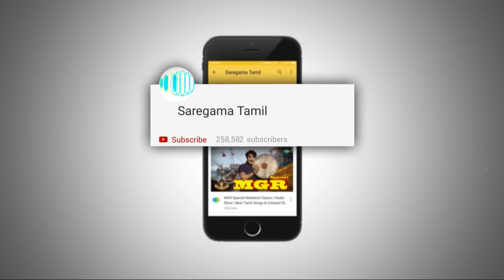ILAIYARAAJA - S.JANAKI PODCAST | Weekend Classic Radio Show | இளையராஜா இசையில் ஜானகி | HD Songs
WEEKEND CLASSIC PODCAST - ஆர்.ஜே.சிந்து தொகுத்து வழங்கும் இசைஞானி இளையராஜா இசையில் S. ஜானகி ஸ்பெஷல் ரேடியோ நிகழ்ச்சி. இந்த இருவரும் இணைந்து கலக்கிய சூப்பர் ஹிட் பாடல்கள் மற்றும்  அவர்களை பற்றி இதுவரை கேட்டிறாத சுவாரஸ்யமான தகவல்களை கேட்டு மகிழுங்கள்!

Saregama Tamil presents the unique Radio show where we talk about some of Isaignani ilaiyaraaja - S.Janaki Tamil songs along with some unheard & interesting stories from their career. Your host for this show is RJ Sindo. We hope you like our presentation. Enjoy the Show!

01:34 - Sendhoora Poove - செந்தூரப்பூவே
05:12 - Oru Sandhana Kaattukkulle - ஒரு சந்தன காட்டுக்குள்ளே
10:38 - Adada Maamarakiliye - அடடா மாமரக்கிளியே
15:35 - Dhoorathili Naan Kanda - தூரத்தில் நான் கண்ட
20:36 - Kuyiley Kavi Kuyiley - குயிலே கவி குயிலே
27:13 - Entha Poovilum - எந்த பூவிலும்
31:13 - Andhi Mazhai Pozhikaruthu - அந்தி மழை பொழிகிறது
35:51 - Siruponmani Asaiyum - சிறுபொன்மணி அசையும்
41:08 - Aagaya Gangai - ஆகாய கங்கை
45:34 - Ramanin Mohanam - ராமனின் மோகனம்

Song Information ::

Song - 1 : Sendhoora Poove
Album : 16 Vayathiniley
Singer : S. Janaki
Lyricist : Gangai Amaran
Star Cast : Kamal Haasan, Rajinikanth, Sridevi
Director : P. Bharathiraja
Producer : S.A. Rajakannu

Song - 2 : Oru Sandhana Kaattukkulle
Album : Ellame En Rasathan
Singer : Ilaiyaraaja, S. Janaki
Lyricist : Vaali
Star Cast : Rajkiran, Sangeetha, Vadivelu
Director : Rajkiran
Producer : Redsun Arts Creations

Song - 3 : Adada Maamarakiliye
Album : Chittukkuruvi
Singer : S. Janaki
Lyricist : Vaali
Star Cast : Sivakumar, Sumithra
Director : V. Kandaswamy
Producer : Sri Vishnupriya Creations

Song - 4 : Dhoorathili Naan Kanda
Album : Nizhalgal
Singer : S. Janaki
Lyricist : Panchu Arunachalam
Star Cast : Nizhalgal Ravi, Rohini, Chandrasekhar
Director : P. Bharathiraja
Producer : S.S. Sigamani

Song - 5 : Kuyiley Kavi Kuyiley
Album : Kavikkuyil
Singer : S. Janaki
Lyricist : Panchu Arunachalam
Star Cast : Sivakumar, Sridevi, Rajinikanth
Director : Devaraj Mohan
Producer : S.P. Thamizharasi

Song - 6 : Entha Poovilum
Album : Murattukkaalai
Singer : S. Janaki
Lyricist : Panchu Arunachalam
Star Cast : Rajinikanth, Rathi, Jaishankar, Sumalatha
Director : S.P. Muthuraman
Producer : M. Kumaran, M. Saravanan, M. Balasubramaniam

Song - 7 : Andhi Mazhai Pozhikaruthu
Album : Raaja Paarvai
Singer : S.P. Balasubrahmanyam, S. Janaki
Lyricist : Vairamuthu
Star Cast : Kamal Haasan, Madhavi
Director : Singeetam Srinivasa Rao
Producer : Chandra Haasan, Charuhaasan, Kamal Haasan

Song - 8 : Siruponmani Asaiyum
Album : Kallukkul Eeram
Lyricist : Gangai Amaran
Star Cast : Bharathiraja, Aruna, Chandrasekhar
Director : Nivaas
Producer : Neelima

Song - 9 : Aagaya Gangai
Album : Dharma Yuddham
Singer : Malaysia Vasudevan, S. Janaki
Lyricist : M.G. Vallabhan
Star Cast : Rajinikanth, Sridevi, Thengai Srinivasan
Director : R.C. Sakthi
Producer : T.R. Sreenivasan

Song - 10 : Ramanin Mohanam
Album : Netrikkann
Singer : K.J. Yesudas, S. Janaki
Lyricist : Kannadasan
Star Cast : Rajinikanth, Saritha, Lakshmi
Director : S.P. Muthuraman
Producer : M.N. Rajam Balachander